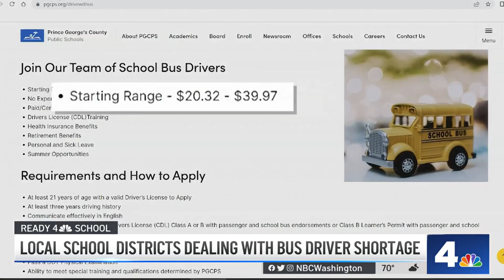School Districts Grapple With Bus Driver Shortage | NBC4 Washington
News4’s Jackie Bensen takes a look at what’s motivating some drivers to apply.